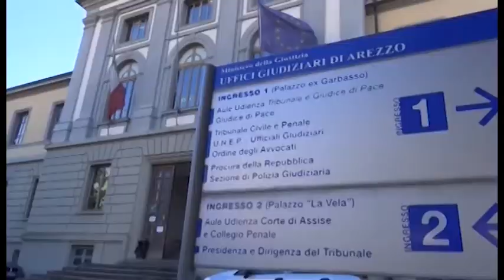Muore durante il parto all'ospedale della Gruccia: due avvisi di garanzia